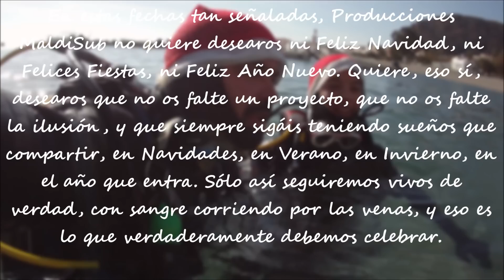Calahonda (Granada) - Puntal Blanco - Navidad - (23-12-2013) - Bubbles Sea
Y esta es mi forma particular de felicitaros la Navidad a todos vosotros. Ni Navidades ni Fiestas ni Año nuevo ni gaitas similares. Yo quiero acordarme de todos y cada uno de vosotros, que con vuestra aportación y vuestra presencia, habéis logrado que yo haya alcanzado este año muchos de los sueños que me he marcado como objetivos. Juntos, cubriremos nuevos retos el año que viene. Y eso es lo que importa, y eso es lo que Producciones MaldiSub os desea a todos: en invierno, en verano, en Navidades y en todas las épocas que tiene el año, que la ilusión, los sueños y los proyectos, no os abandonen nunca. ¡A POR EL NUEVO AÑO QUE ENTRA!. ¡Y que juntos, lo podamos contar!